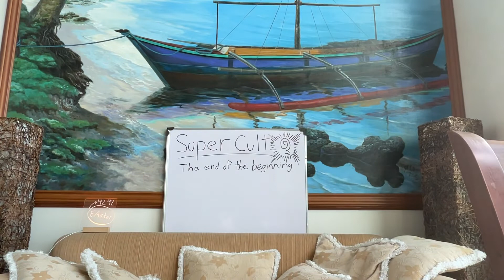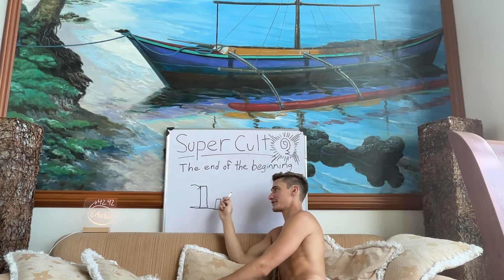Quick monologue brain dump uncovering dank truths about reality and the meaning of life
Universe pls connect this video with high vibe high value carbon units so we can collaborate on bringing your greatness forward